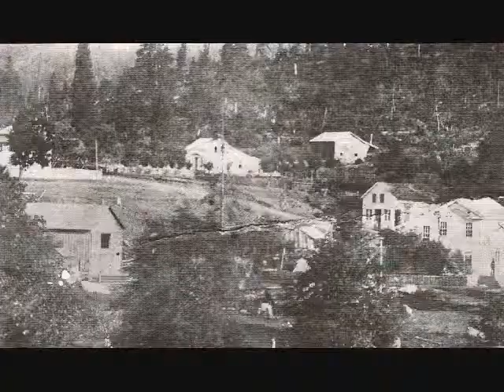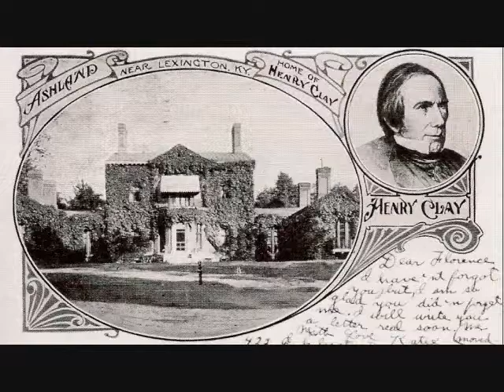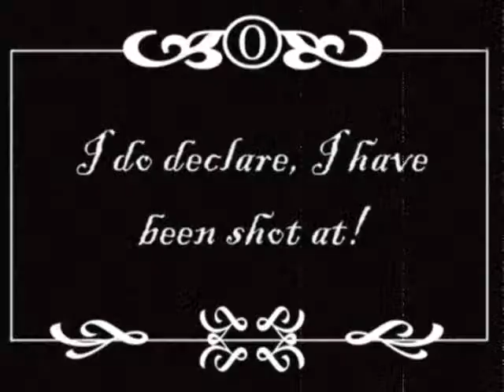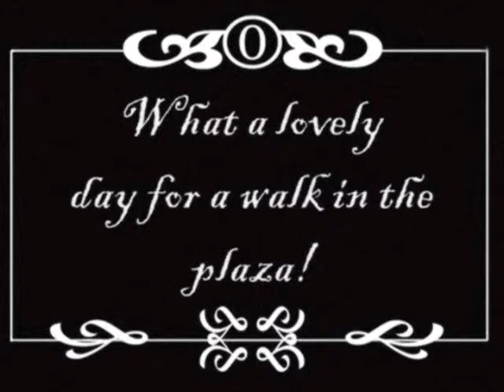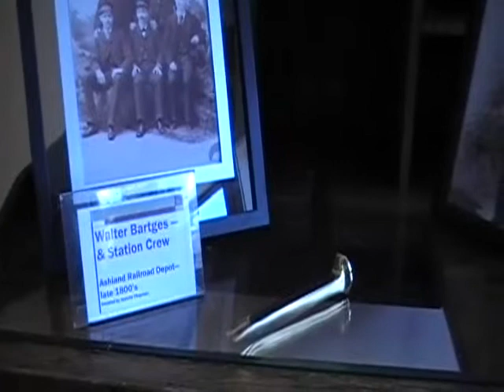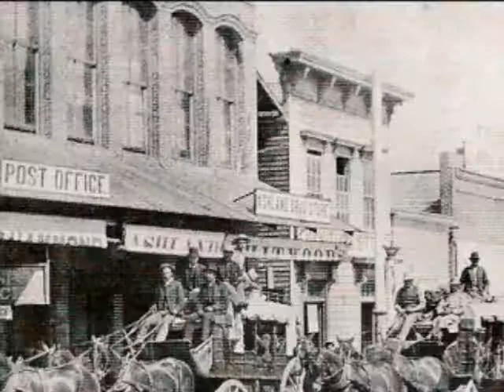Ashland: A Town of Drama - Part 1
A documentary on Ashland OR I made for my American Studies class.